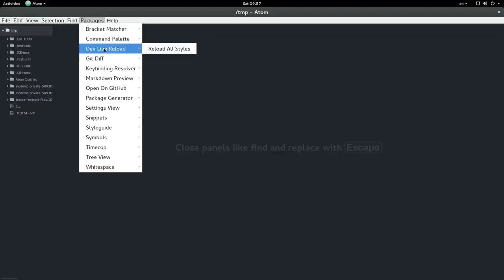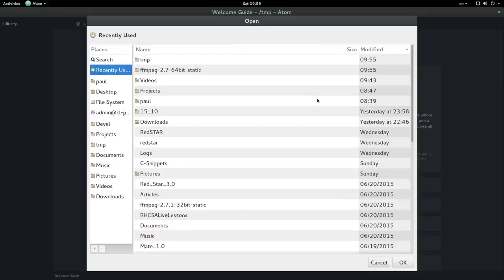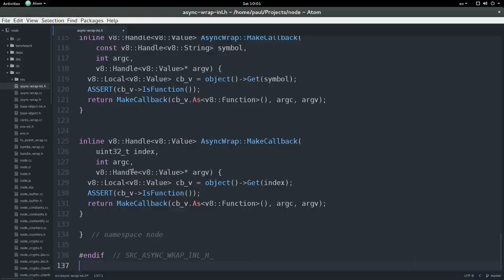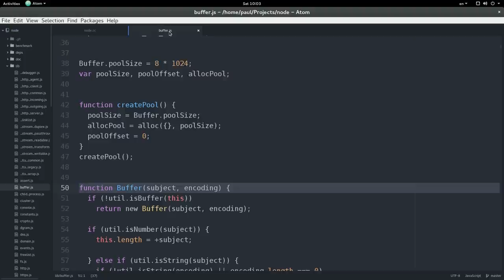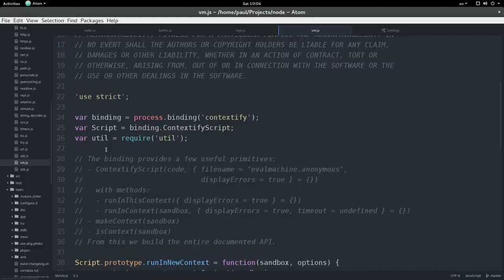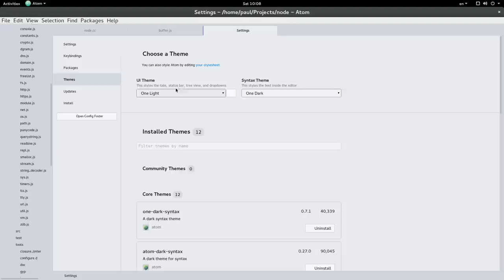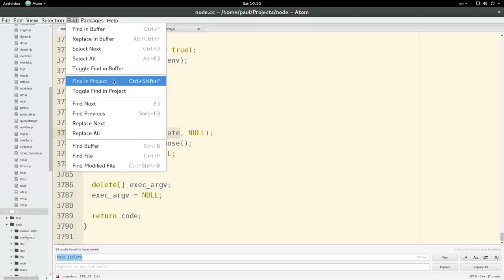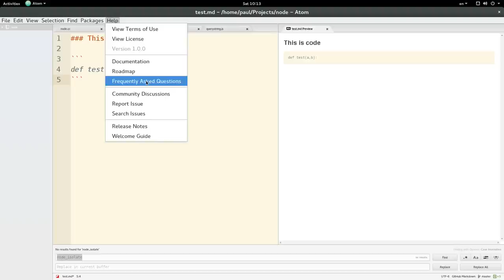Atom Full Review - Open Source IDE from Github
PLEASE read more || Atom — hackable text editor for the 21st Century. General features: Cross-platform editing, Built-in package manager, Smart autocompletion, File system browser, Multiple panes. Homepage